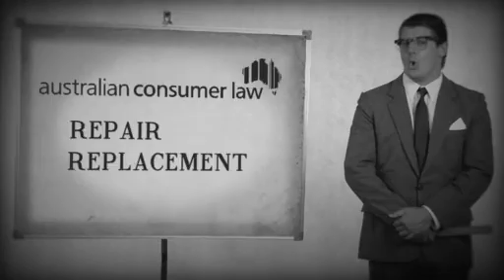ShopSmart Online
Phone Consumer Protection WA – 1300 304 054

Consumer Protection provides advice and information for Western Australian consumers, businesses, landlords and tenants.  The information on our website can help you with answer a question about:
• housing and accommodation
• shopping (consumers) and fair trading (businesses)
• motor cars
• scams, travelling conmen and unlicensed traders
• unsafe products
• charities and associations
• licences and registrations
• making complaints

When you shop online this Christmas, make sure you know your consumer rights.